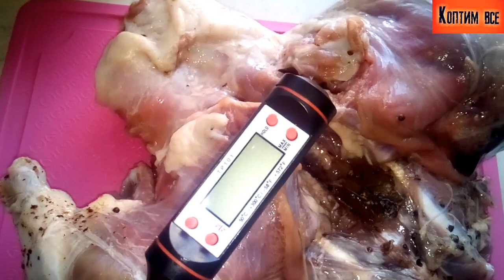🛑Как коптить бобра?Копчение бобра в домашних условиях. подготовка мяса для копчения.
Всем любителям охотничьих деликатесов безоговорочно понравится копчение бобра – мясо этого млекопитающего отличается не только отменными вкусовыми качествами, но и полезными свойствами. Наиболее вкусным считается копчёный хвост бобра, он мясистый и менее жирный, хотя мясо этого животного само по себе считается достаточно диетическим